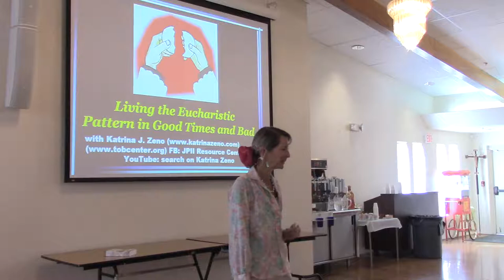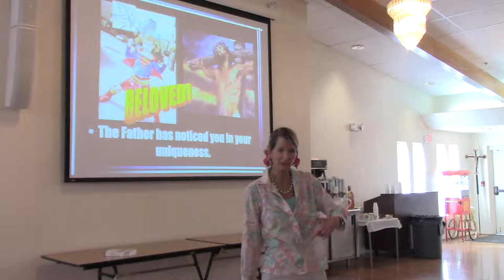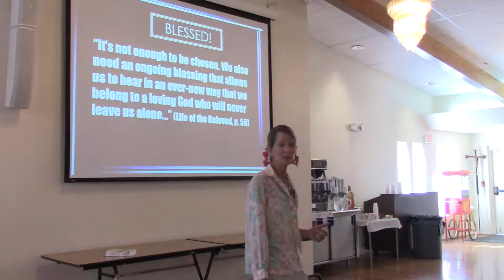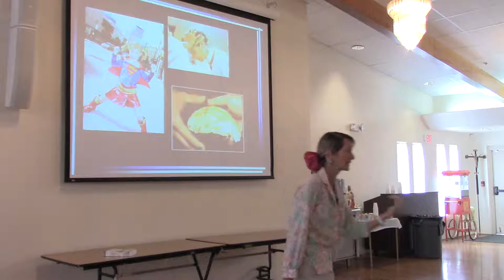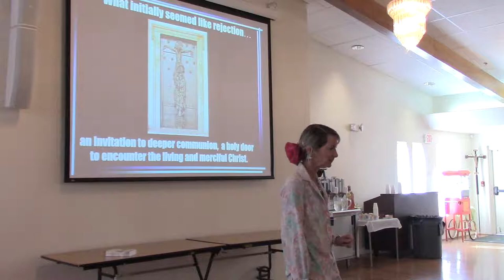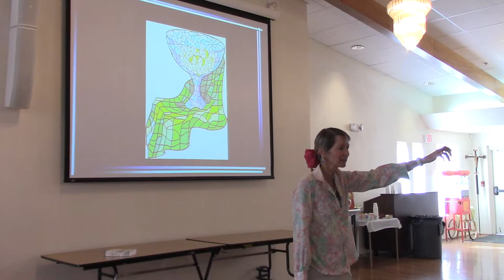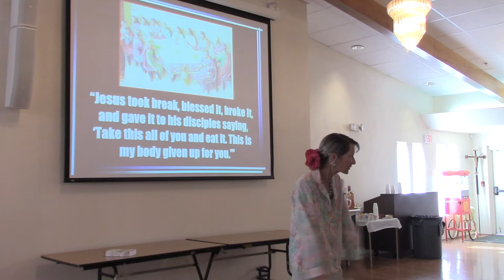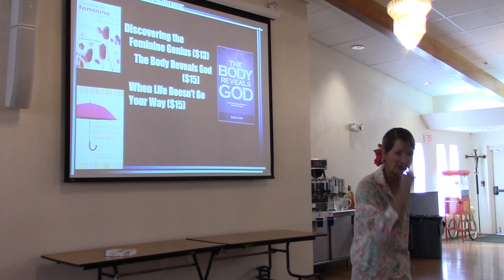Living the Eucharistic Pattern in Good Times and Bad by Katrina J. Zeno, MTS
This talk is for everyone! How do we navigate life's ups and downs? Is faithfulness to God even possible over the long haul? In this very popular talk, Katrina shares how the Eucharistic Pattern, drawn from Fr. Henri Nouwen's book, "Life of the Beloved," has been her anchor in "good times and bad."